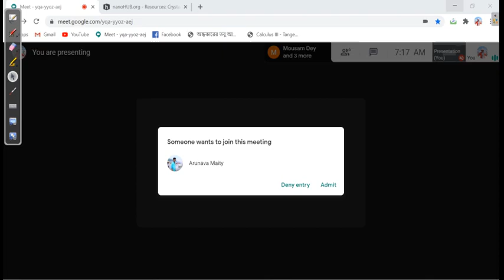Brillouin Zone: The Momentum Space Google Map